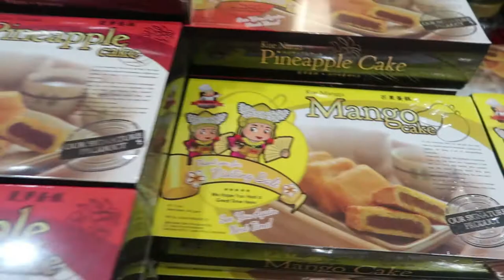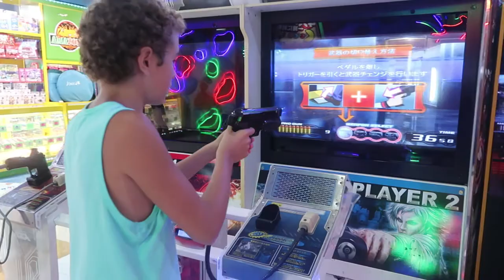Last day in Bali